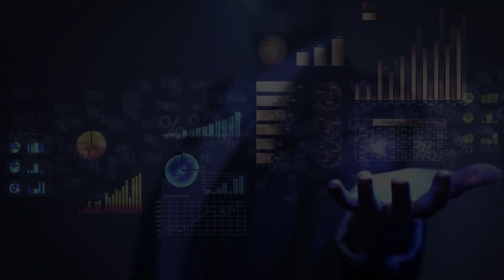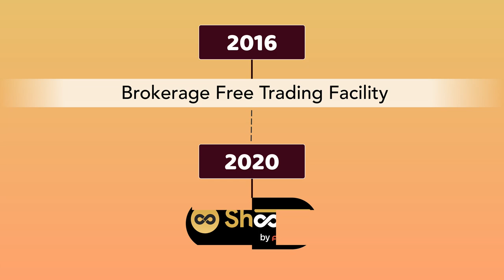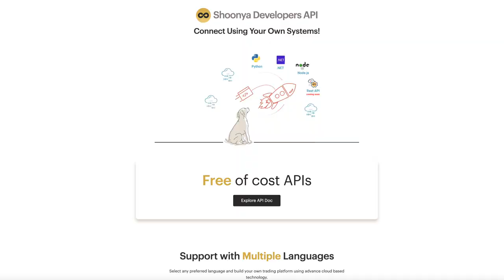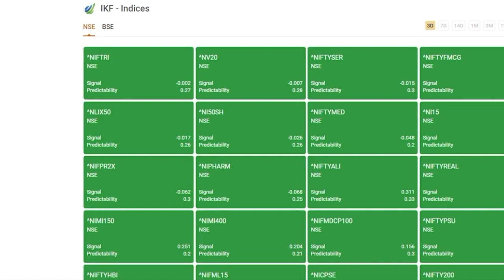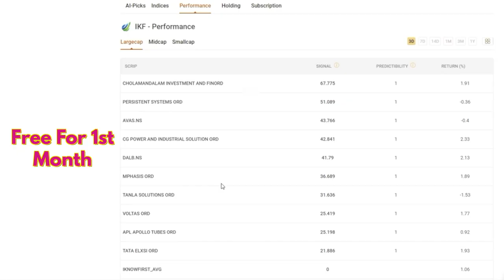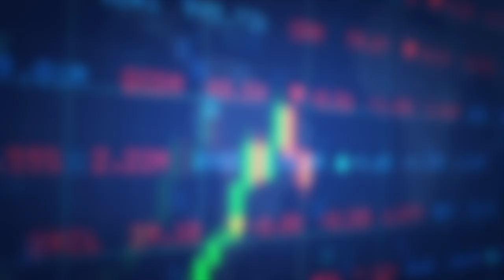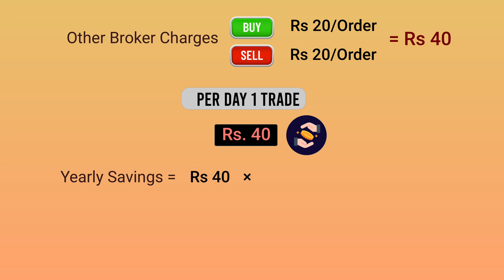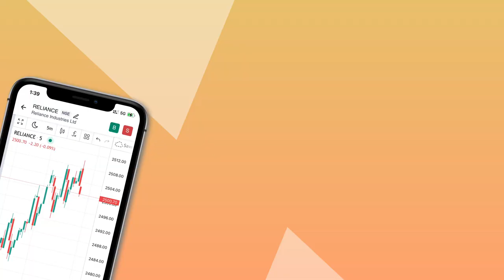Shoonya Trading App Review: Shoonya Brokerages Charges, Hidden Charges, Reality ?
This is Shoonya trading app review. In detail, I’ll discuss the Shoonya App and all hidden charges. I’ll discuss Shoonya Brokerages charges, Shoonya DP charges, Intraday trading charges, Option Trading charges,  f&o charges, along with all types of charges I’ll discuss Shoonya app features, facilities, customer support, AI tools, Trading platform interface, and finally I’ll discuss shoonya is safe or not.

In this comprehensive review, we dive deep into the Shoonya trading app by Finvasia. Join us as we explore its features, functionality, and potential hidden charges. If you're wondering whether Shoonya is the right platform for your trading journey, this video has the answers.

Learn how to use the Shoonya app effectively and understand its pricing structure. We'll discuss charges for options trading, intraday trading, DP charges, F&O charges, and more.
Discover the safety aspects of using Shoonya and make an informed decision about your trading platform.
Whether you're a new trader looking for the right app or a seasoned investor considering a switch, this review will provide you with valuable insights.
Watch now and make an informed choice about Shoonya and its hidden charges.

Qdigita Telegram Support Number- 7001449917